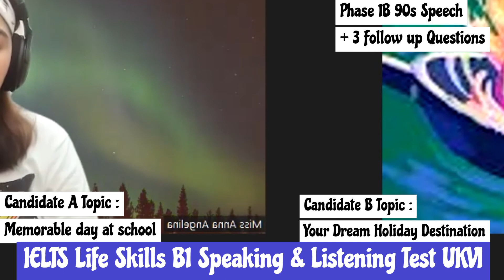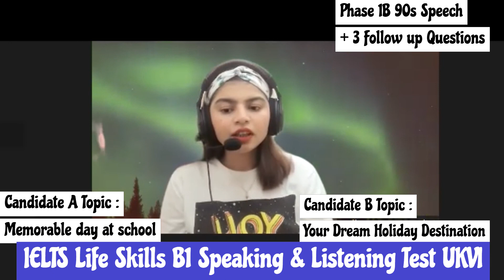IELTS B1 Life Skills Speaking & Listening Test UKVI 2023 || Phase 1B || Work Permit || Settlement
IELTS Life Skills – B1 Speaking and Listening
IELTS Life Skills is for people who need to prove their English speaking and listening skills at Common European Framework of Reference for Languages (CEFR) B1 Intermediate Level English.

If you want to stay in the UK and need to take the IELTS Life Skills B1 test, discover preparation materials to help you get there.

The UKVI Life Skills B1 is for those who want to apply for indefinite leave to remain in the UK or citizenship.

Life Skills B1 is a secure English-language test (SELT) accepted by the United Kingdom Visa and Immigration Department as proof of your English-language proficiency. The test looks at your listening and speaking skills in the 22-minute test with an examiner and one other test taker. The second test taker’s performance will not affect your test results.

An IELTS examiner will look at your English speaking and listening skills, and your ability to obtain and convey information, speak to communicate and engage in discussion. There are no band scores with any of the Life Skills tests, your results will be given as a pass or fail.

You will be assessed on your ability to listen and respond to spoken English where you have to obtain and convey basic information and communicate on familiar topics.

The examiner might ask you to describe a topic, give opinions or preferences and justify those, and explain and expand on a topic. You will also be expected to communicate with both the examiner and the other test taker.

Parts of IELTS B1 Speaking & Listening Section
Total Time of Test : 22 minutes

What's your full name?
Can you Spell your name?
Where do you live?
How long it's been you are living there?

Part 1: Phase 1 a ( Discuss)

Candidate A and B talk to each other about your free time activities for two minutes.

Part 2 : Phase 1b ( Cue Questions)
Each Candidate talks about a topic for one and a half minute . Other Partner has to ask 3 follow up questions from what was said. 7 minutes are allowed for this part , examiner allows one minute to think.

Part3 : Phase 2a ( Listening)
Two recordings are played
Each Candidate answers 3 questions asked by the examiner.
Time for this section is 5 minutes

Part 4 : Phase 2b ( Roleplay+ Discussion)
Section 1 : Role play ( 2 minutes)
Candidate A and Candidate B plan for holiday together.
Section 2: Discussion ( 4 minutes)
Examiner, Candidate A & Candidate B together talk about a topic
For example: Talk about your free time activities in your childhood compared with your free time activities now.

IELTS B1 Life Skills Important Speaking Topics

1. Introduction
2. Family
3. Friends
4. Weather
5. Season
6. Food
7. Daily routine
8. Evenings
9. Birthday
10. Wedding anniversary
11. Festival
12. Learn English
13. Travelling
14. Transport
15.Music
16. Play/ Drama
17. Film
18. Watching tv
19. Computer
20. Mobile phone
21.Social application
22. Tv Channel
23. News Channel
24. Reading
25. Writing
26. Study
27. Work
28. Handicraft/ homemade things
29. Weekend
30. Neighbor
31. Neighborhood
32. Coronavirus
33. Free time activities
34. Museum
35. Historical building
36. Hometown
37. Health
38. Shopping
39. Buying goods
40. Favorite picture
41. Housing
42. Favorite cuisine
43. Favorite restaurant
44. Favorite shopping mall
45. Favorite actor
46. Sports and games
47. Outdoor activities
48. Famous Person
49. Favorite Person
50. Street
51.Study of Nature
53. Pollution
54. Friendship
55.Website
56.Technology
57. Online Shopping
59. School Days
60. Facilities
 This video carries "IELTS B1 Life Skills" "B1 SELT" List of important Topics for permanent citizenship in the UK. Real Exam Pattern of "IELTS B1 Life Skills UKVI". 60 Important topics"IELTS B1 Life Skill".

Skype ( Learn English with Miss Angelina)